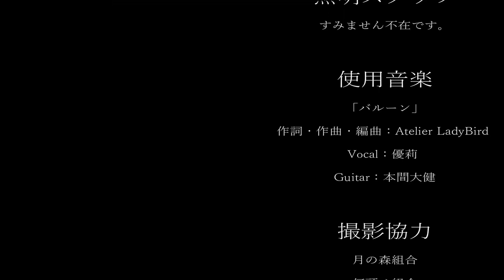しのののののめ絵名 【プロセカ】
この時が来たァァァ！！
とうとうえなを引き当てる時！！

【プロセカ】カスタムプロフィールで｢ キヨ猫 ｣作ったら、クオリティ中々高くなった！🐱

ｰｰｰｰｰｰｰｰｰｰｰｰｰｰｰｰｰｰｰｰｰｰｰｰｰｰｰｰｰｰｰｰｰｰｰｰｰｰｰ

ｰｰｰｰｰｰｰｰｰｰｰｰｰｰｰｰｰｰｰｰｰｰｰｰｰｰｰｰｰｰｰｰｰｰｰｰｰｰｰｰｰｰ

ｰｰｰｰｰｰｰｰｰｰｰｰｰｰｰｰｰｰｰｰｰｰｰｰｰｰｰｰｰｰｰｰｰｰｰｰｰｰｰｰｰｰｰ

ｰｰｰｰｰｰｰｰｰｰｰｰｰｰｰｰｰｰｰｰｰｰｰｰｰｰｰｰｰｰｰｰｰｰｰｰｰｰｰｰｰｰｰ

ｰｰｰｰｰｰｰｰｰｰｰｰｰｰｰｰｰｰｰｰｰｰｰｰｰｰｰｰｰｰｰｰｰｰｰｰｰｰｰｰｰｰｰ